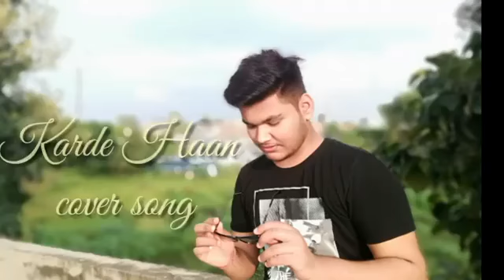Karde haan Akhil Punjabi latest Song 2019 Ashwani Singh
karde haan akhil, karde haan, akhil karde haan
Karde haan ashwanisingh Akhil Punjabi latest Song 2019 Ashwani Singh